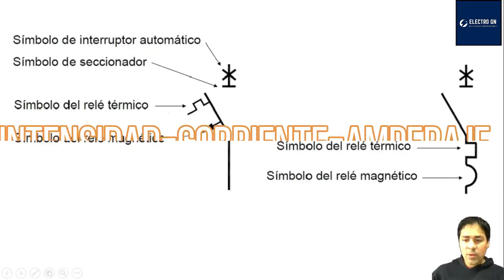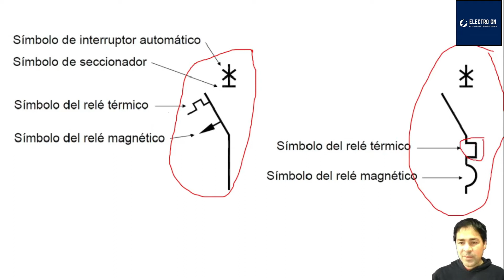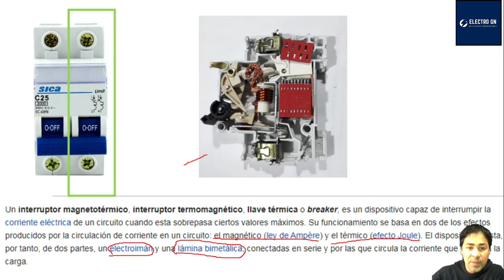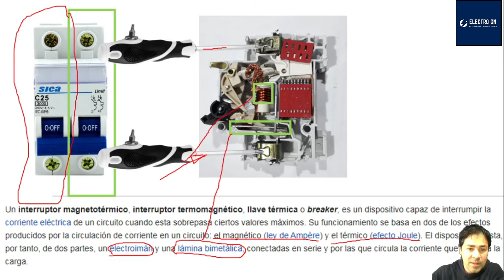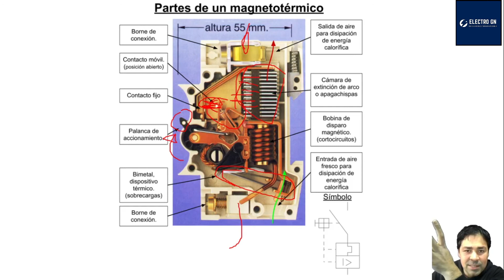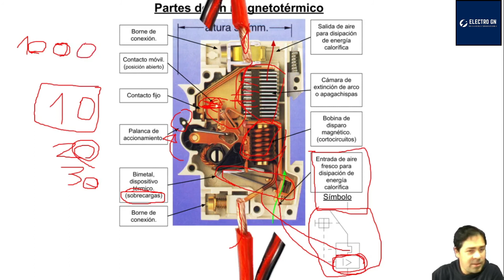COMO FUNCIONA UNA 𝐓𝐄𝐑𝐌𝐈𝐂𝐀👉👉 (𝑰𝑵𝑻𝑬𝑹𝑹𝑼𝑷𝑻𝑶𝑹 𝑻𝑬𝑹𝑴𝑶𝑴𝑨𝑮𝑵𝑬𝑻𝑰𝑪𝑶)? 1/2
POR FAVOR NO TOQUES¡
LA INSTALACION ELECTRICA
 DE TU CASA
VEREMOS EL ACCIONAMIENTO DE UNA TERMICA A TODO DETALLE¡¡